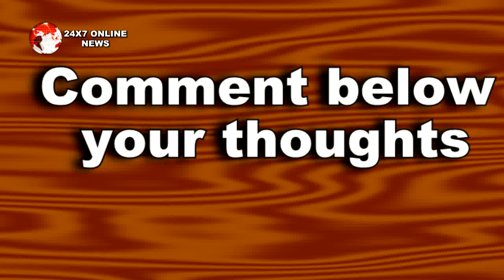EXCLUSIVE!! SIDDHARTH के कन्हैया वाले अंदाज़ को देखकर फैन्स ने इस तरह दिखाई नाराज़गी